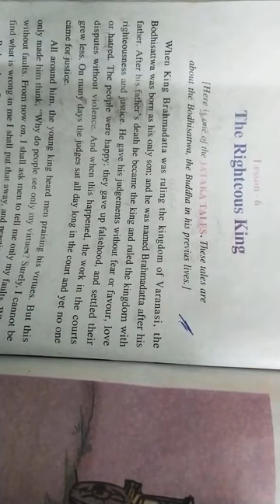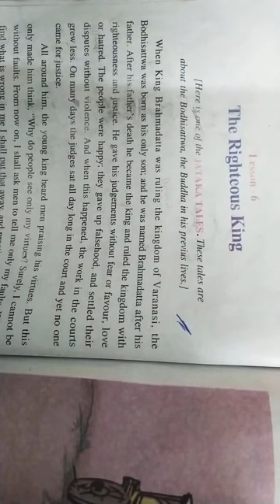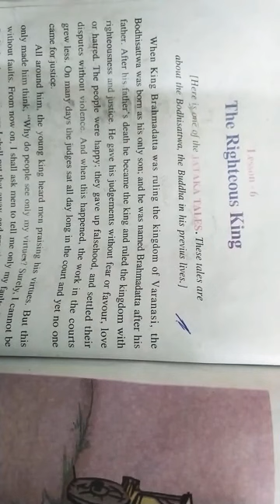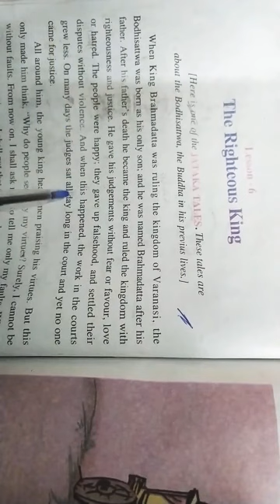Class 6th English L-6 The righteous king (part-1) Introduction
English Reader ( M.P Board)